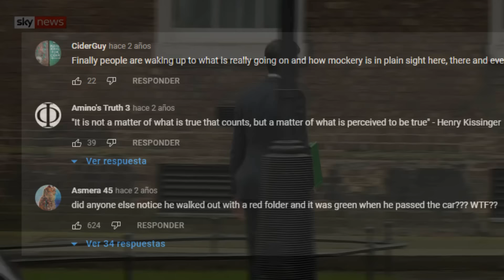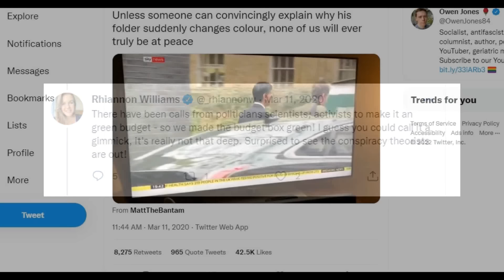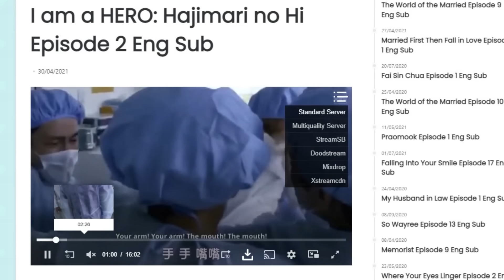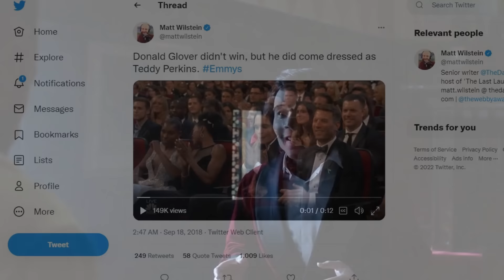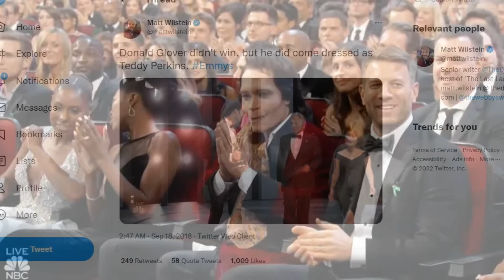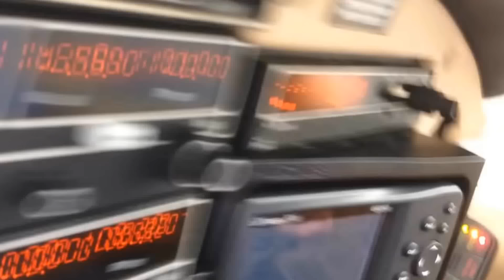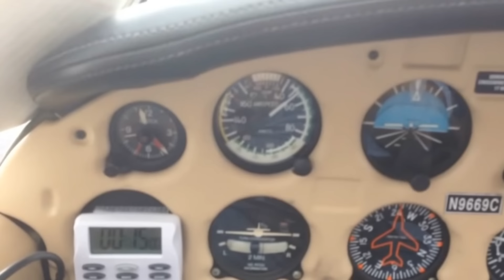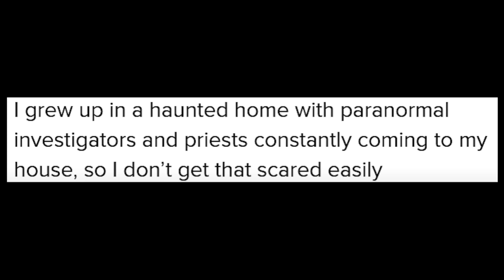7 Misterios inexplicables captados en cámara